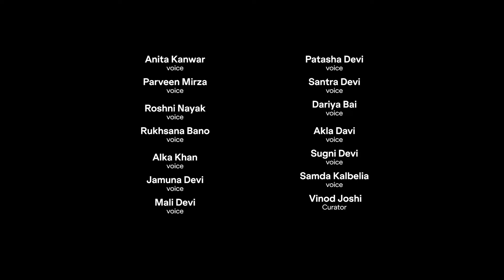Trailer "Glorious Women of Rajasthan" - Pantopia Music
PANTOPIA MUSIC produces digital albums for global music of the present day and digitally frames them with various media.

WHAT MY FATHER SANG TO ME is one of the first albums being part of the PANTOPIA MUSIC platform.

DE//
Begrüßungslieder, Liebeslieder, Hochzeitslieder, Trennungslieder, Lieder zur Geburt eines Kindes, Lieder zur Regenzeit, Freundschaftslieder, Lieder, die die Liebe zu einem Guru oder Lehrer ausdrücken, Andachtslieder und Lieder zu Volksgottheiten - die Volksmusik von Rajasthan ist reich an Liedern. Und dieses Album ist reich an Frauen! Unter der kuratorischen Leitung von Vinod Joshi ist eine einzigartige Sammlung traditioneller Gesänge weiblicher Stimmen aus Rajasthan entstanden, die die aktuellen künstlerischen Entwicklungen und musikalischen Strömungen aus den verschiedenen Communities der Region widerspiegelt.
Für „Folk Women of Rajasthan“ öffnen Musikerinnen ihre Türen, sangen, musizierten und erzählten uns so von ihrem Alltag, ihren Traditionen, ihren Sorgen und Hoffnungen.

Parveen Mirza (Gesang), Rajendra Jadeja (Harmonium), Shivshankar Dangi (Dholak)

Roshni Nayak (Gesang), Mahendra (Cymbals), Samandar Dhadhi (Dholak)

Rukhsana Bano (Gesang), Kalu Khan (Cymbals), Dilawar Khan (Dholak)

Alka Khan (Gesang), Anil Burulla (Cymbals), Giriraj Bhat (Dholak), Shamsher Khan (Manjeera)

Jamuna Devi (Gesang, Ektara), Mali Devi (Gesang. Manjeera), Bhanwar Lal (Dholak), Ramkaran (Derun)

Raju Bhopi (Gesang), Rakesh Bhopa (Harmonium, Gesang), Ramniwas (Dholak)

Patashi Devi (Gesang), Santra Devi (Gesang), Bhanwar lal bhopa (Rawanhatha)

Dariya Bai (Gesang), Akla Devi (Gesang), Ms. Manisha (Gesang)
Chor „Kad Aavo Ne Raseela“: Dariya Bai, Akla Devi, Manisha, Shabnam, Pooja, Jassu, Seenu, Saiba, Faniya, Meena, Mehbub, Mustak

Sugni Devi (Gesang), Samda Kalbelia (Gesang), Punnath (Poongi), Suramnath (Khanjari Dafli)

Anita Kanwar (Gesang), Kishan Hadi (Harmonium), Pintu Padihar (Dholak)